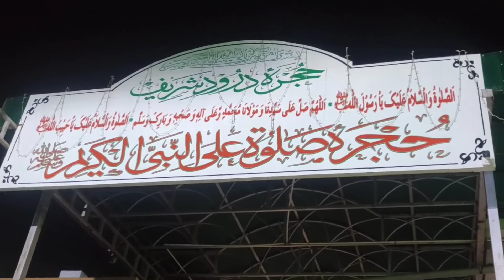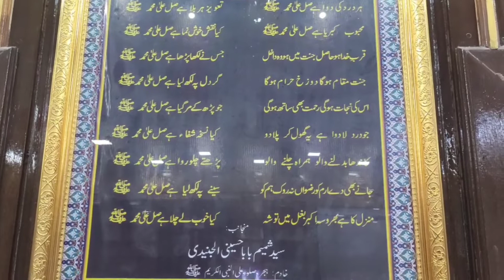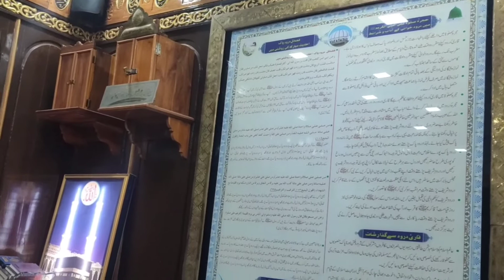India ka sabse pahla durood Shareef ka kamra 24×7 hour